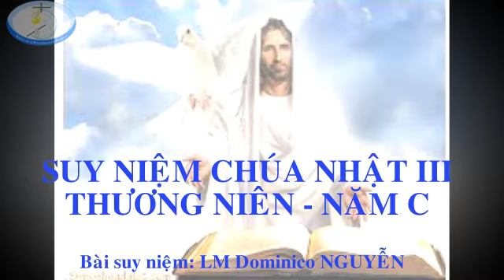Suy niem Chua Nhat III TN Nam C